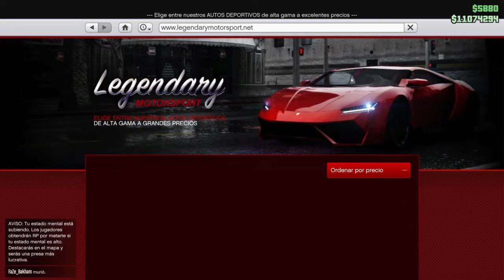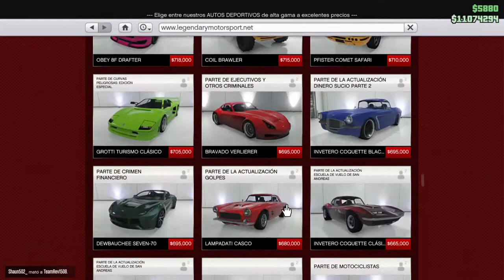Serie de cual es el vehiculo mas rapido GTA V ONLINE (Tyrus, Bullet) ep10